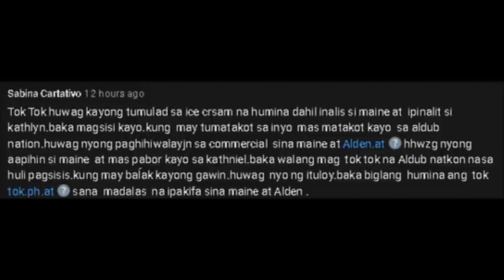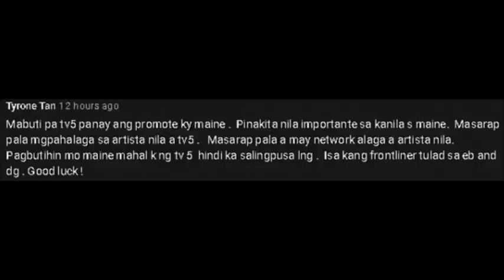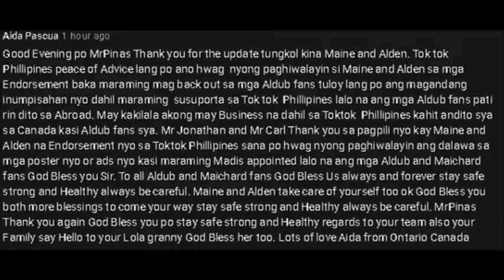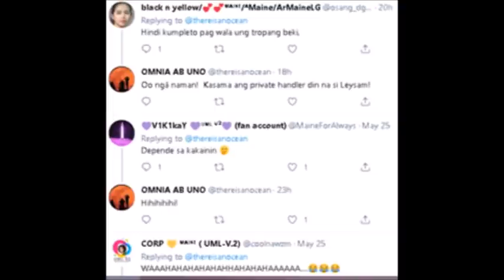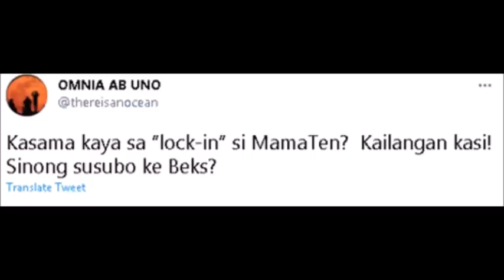JUST IN!! ALDEN, INATAKE AT NADAMAY PA SI MAMA TEN!! MENGGAY, SUBSOB PA RIN SA MGA GANAP NGAYON!!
Wala kaming masabi sa mga pinaggagagawa nila! Tapos sasabihin nilang proud Maine Mendoza fans sila! Nakakahiya po!